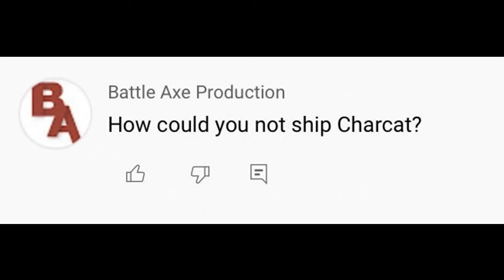The Mexican Girls Myster 4: The Last Key